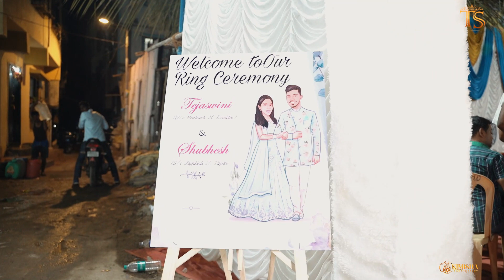TEJASWINI & SHUBHESH RING CEREMONY HIGHLIGHT || BEST ENGAGEMENT HIGHLIGHT 2022 || Versova,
Film by    :   KIMISHA PHOTOGRAPHY
In Frame  :   TEJASWINI & SHUBHESH
Videography : Chetan Nashiba
Edited by : Chetan Nashiba
Location :    Versova

|| MY PASSION, YOUR MEMORIES - LET'S WORK TOGETHER. ||

Mr. Chetan Nashiba
We cover - Cinematography , Photography for events -
Wedding
Pre-Wedding
Engagement
Cinematic Wedding
Cinematic Pre-wedding
Baby shower
Naming ceremony and many more...!!!